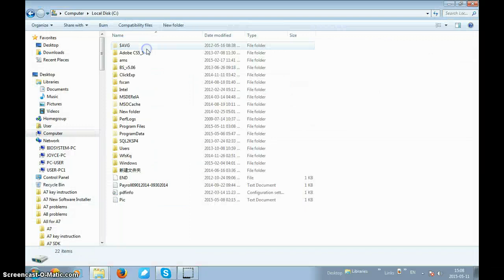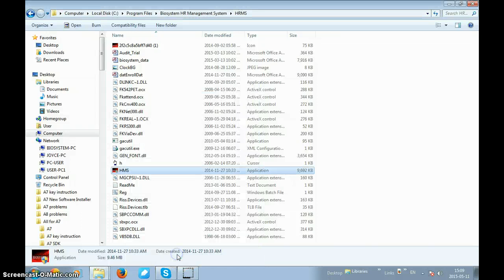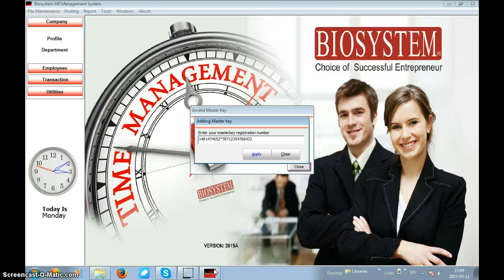Biosystem *** How to install A7 software